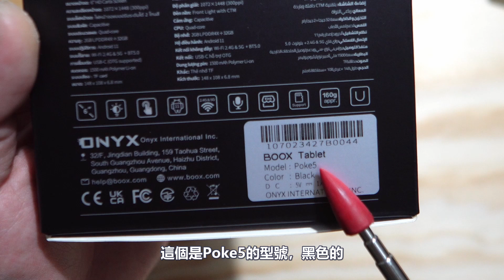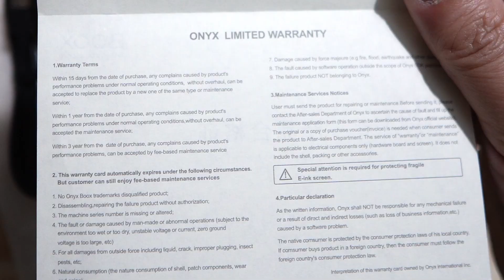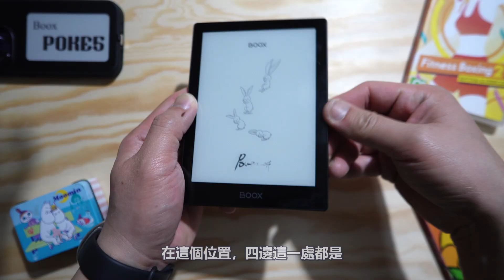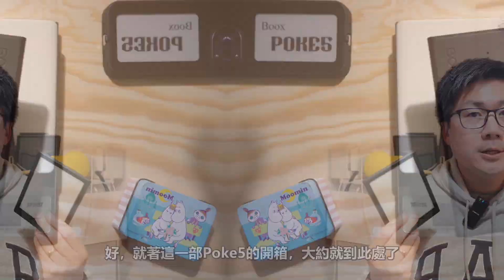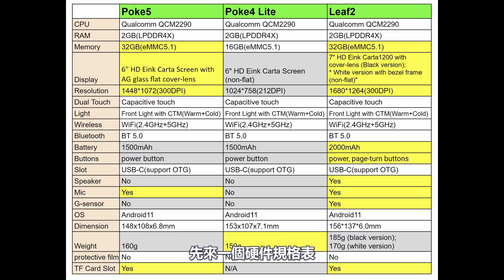（寧心舍評測）文石BOOX Poke5開箱、外觀介紹及規格分析──其實這才是真正的Poke4吧？（同場加映：原裝磁吸保護套介紹）（w/ ENG SUB）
登登登凳，為大家送上文石BOOX最新5月5日發布的6吋Poke5的開箱，以最快速度了解這部小巧的閱讀器。我對今回新登場的磁吸保護套也觀感不錯，也為大家講解細節。在規格分析環節，特別和、Poke4 Lite及Leaf2作比較，為觀眾梳理好如何作最佳的購買抉擇。

00:00 開場白  opener
01:51 開箱  unboxing
03:31 外觀介紹  Appearance introduction
06:19 磁吸保護套介紹  Introduction to Magnetic Protective Case
08:13 稱重實測  Weighing measurement
08:53 Poke5和Poke4 Lite的異同  The Differences between Poke5 and Poke4 Lite
11:13 我應該選Poke5或是Leaf2?  Should I choose Poke5 or Leaf2?
13:53 下回預告  next notice

若你身在香港/澳門，對這部小巧的Poke5，或者是用Kaleido 3面板的兩部新彩機，10.3吋的文石的Tab Ultra C 及 7.8吋的讀墨mooInk Plus2C感興趣的話，請參看下方最新的優惠POST；若欲購買文石/讀墨電子閱讀器，或有任何疑問，歡迎隨時去臉書「寧心舍」、Instagram或E-Reader Pro網店即時聊天泡泡傳訊給我。😉

《文石BOOX Poke5新機特色 及 優惠推廣（05/05/23）》

《文石BOOX新型號 彩色10.3吋Tab Ultra C特色及規格簡介 暨 寧心舍港澳預售優惠》（26/4/23）